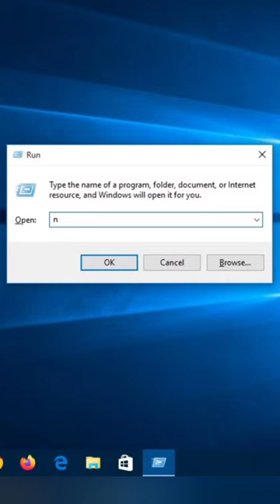how to know wifi connected password | computer ka wifi password kaise pata kare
how to know connected wifi password | computer ka wifi password kaise pata kare

wifi password,
how to hack wifi without password,
how to connect to wifi without password on android,
how to connect wifi without password in laptop,
how to get connected wifi password,
connected wifi password,
wifi ka password kaise dekhe computer me,
wifi ka password kaise pata kare computer se,
wifi ka password kaise pata kare computer me,
computer me connected wifi ka password kaise pata kare,
computer se wifi ka password kaise dekhe,
wifi ka password computer se kaise nikale,
wifi ka password kaise pata kare pc se,
wifi ka password kaise pata kare laptop me,
computer me wifi ka password kaise dekhe,
how to find wifi password on computer windows 7,
computer wifi password show tamil,
how to see wifi password in laptop,
windows 11 computer wifi password show windows 8,
cmd wifi password check windows 7,
ethernet password windows 11,
laptop me wifi ka password kaise dekhe windows 11,
mobile se wifi ka password kaise pata kare,
pc me wifi ka password kaise dekhe windows 10,
how to find ethernet password on windows 10,
pc me wifi ka password kaise dekhe windows 7,
how to find wifi password on computer windows 10,
how to know wifi password in phone already connected in computer,
how to know connected wifi password,
how to know connected wifi password in phone,
how to know connected wifi password in laptop,
how to know connected wifi password without qr code,
how to know connected devices on wifi router,
how to know connected wifi password in pc,
how to know connected wifi password in iphone,
how to know connected wifi password in vivo mobile,
how to know connected wifi password in mobile,
techwithpintu